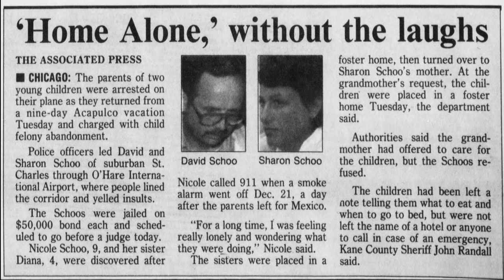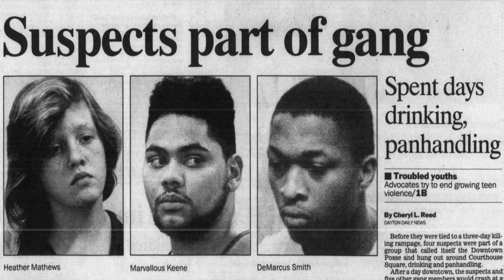The Devils of Dayton | The Christmas M*rder Spree of 1992